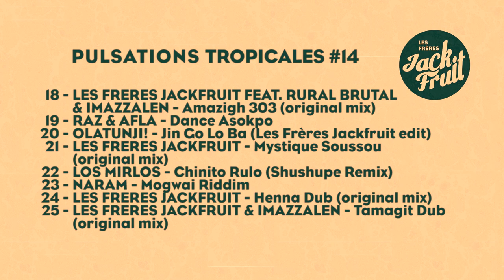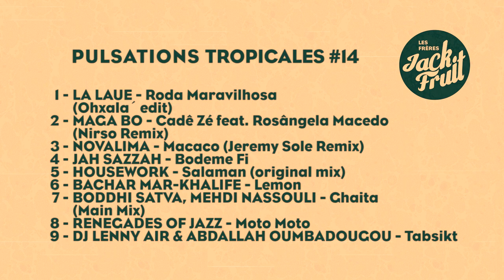PULSATIONS TROPICALES #14 - Mix au salon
Session mix au salon pour cette 14ème Pulsations Tropicales  ☕
On s’est refait le set qu'on a joué au Quartier Libre Festival (37) une sélection avec des tracks comme on les aime !
Bonne écoute !

- Tracklist :
La Laue - Roda Maravilhosa (Ohxalá edit)
Maga Bo - Cadê Zé feat. Rosângela Macedo (Nirso Remix)
Novalima - Macaco (Jeremy Sole Remix)
Jah Sazzah - Bodeme Fi
Housework - Salaman (Original Mix)
Bachar Mar-Khalifé - Lemon
Boddhi Satva, Mehdi Nassouli - Ghaita (Main Mix)
Renegades Of Jazz - Moto Moto
DJ Lenny Air & Abdallah Oumbadougou - Tabsikt
Millok & Kingja - Rui (N'Dini Mix)
Populous - Racatin
Dj Joseph 87 - La Leyenda
Chris Tempo - La Diabla
Peppe Citarella feat. Alejandro Alca - Juanito Alimaña (Tribute Mix 2022) Peppe Citarella feat. Eduardo Vargas - Enkama
Ze Da Lua - Ulungu Wami (The Busy Twist remix)
Panjabi MC - Mundian to Bach Ke (Alex Guesta Tribal Remix)
Les Frères Jackfruit, Rural Brutal & Imazzalen - Amazigh 303 (Original Mix) Raz & Afla - Dance Asokpo
Olatunji! - Jin Go Lo Ba (Les Frères Jackfruit edit)
Les Frères Jackfruit - Mystique Soussou (Original Mix)
Los Mirlos - Chinito Rulo (Shushupe Remix)
Naram - Mogwai Riddim
Les Frères Jackfruit - Henna Dub (Original Mix)
Les Frères Jackfruit X Imazzalen - Tamagit Dub (Original Mix)